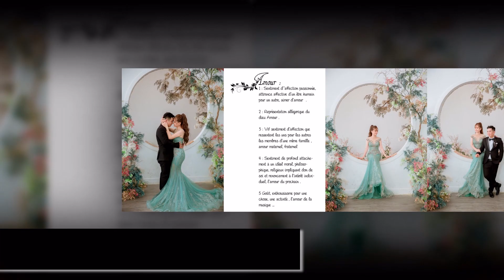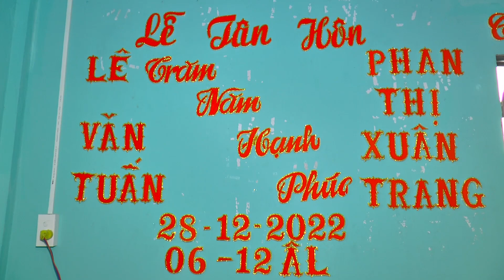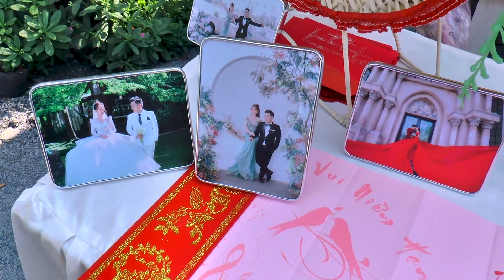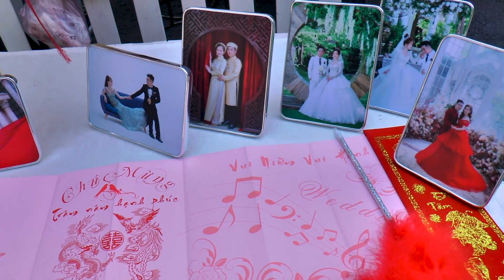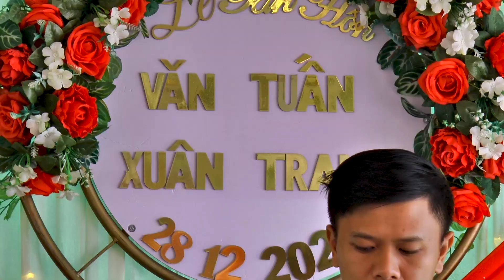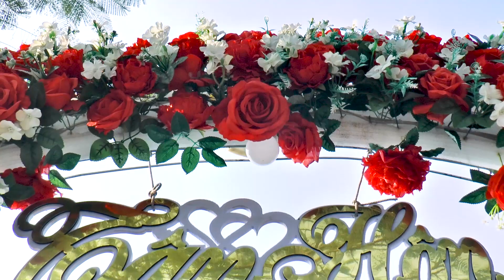LTH Văn Tuấn & Xuân Trang 28 - 12 - 2022